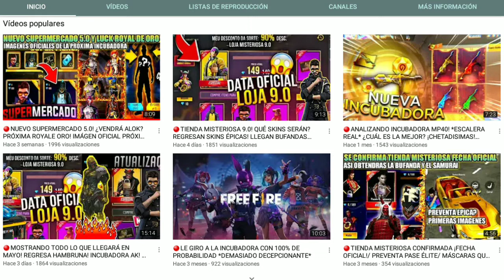🔴TODO LO QUÉ DEBES DE SABER ACERCA DE LA TEMPORADA 15! CAMISAS DE RANGO OFICIAL! BANNER Y MÁS ITEM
⚡ID: 1471762⚡
¡ÚNETE A EL GRUPO DE FACEBOOK!